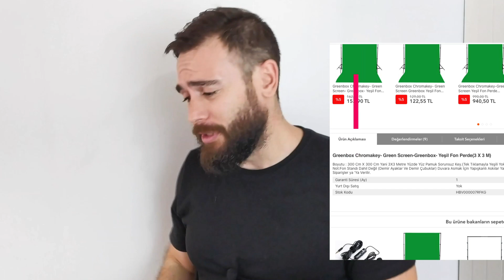Youtube videolarımı nasıl çekiyorum? Hangi programları kullanıyorum? Yeşil perde efekti nedir?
Herkese merhaba bu video bir video editing dersi değildir. Sadece video deneyimlerimi ve video çekerken başıma gelenleri sizlerle paylaşıyorum.